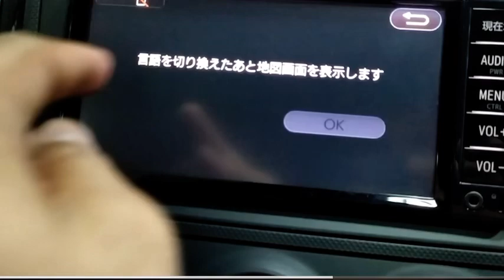English Language set for TOYOTA NSCD-W66 Car Radio . Settings and menu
Nscd w66 english sd card available